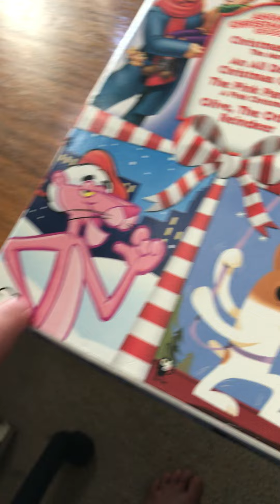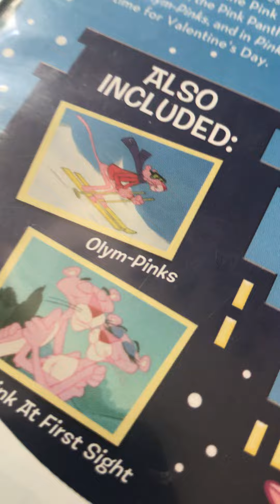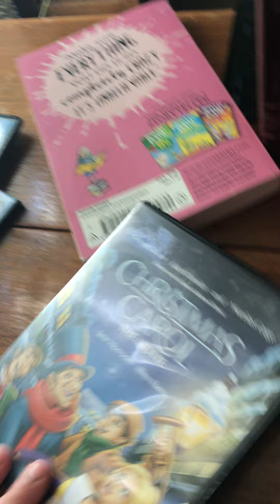Part 2 movie collection